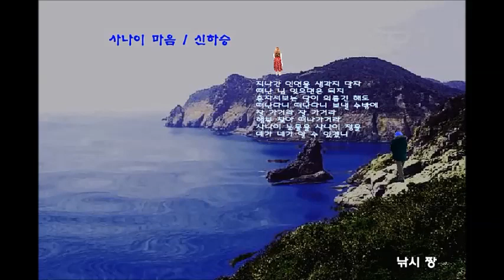사나이 마음-신하승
신하승 신곡모음 (이별의 정/사랑의 그림자)
84.현대음반
1.이별의 정
2.못잊겠어요
3.사랑의 노래
4.사나이 마음
5.잊었던 얼굴
6.망각

1.사랑의 그림자
2.잊어야지
3.반도 사나이
4.이팔청춘
5.보고 싶어요
6.마주 보는 눈길마다(건전가요)